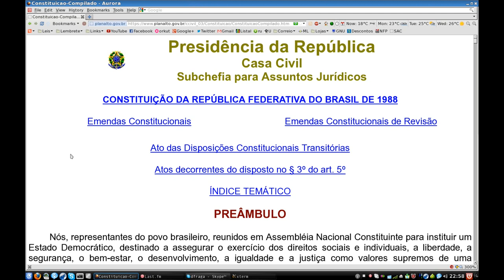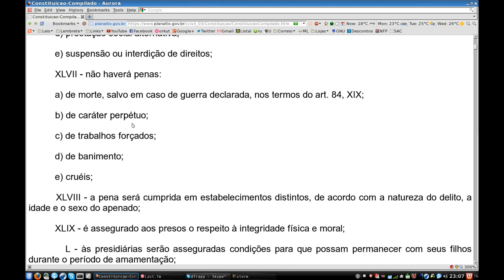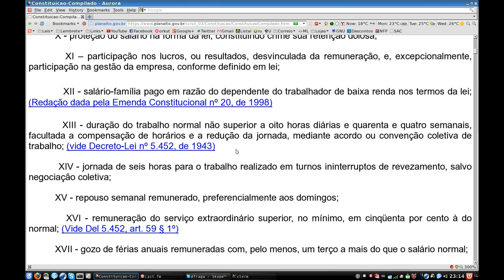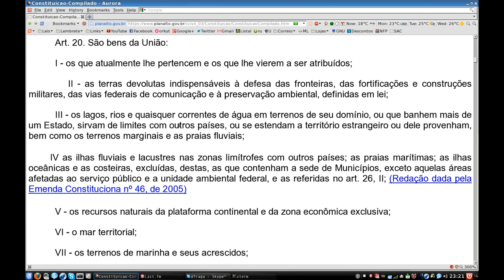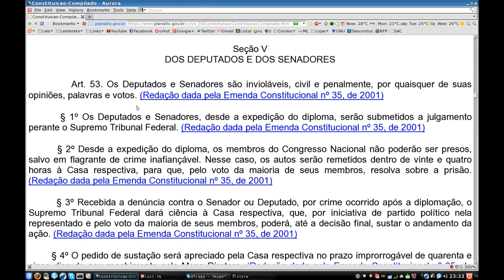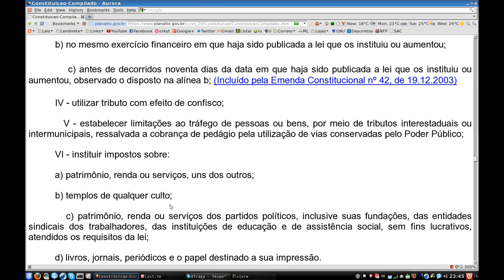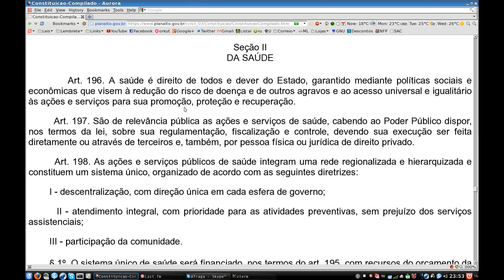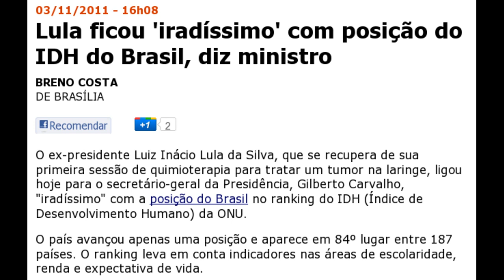Constituição é pior que papel higiênico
Críticas de Roberto Campos à Constituição ainda ecoam

Vídeo para mostrar os piores pontos da Constituição... uma verdadeira obra "socialista" de ficção.